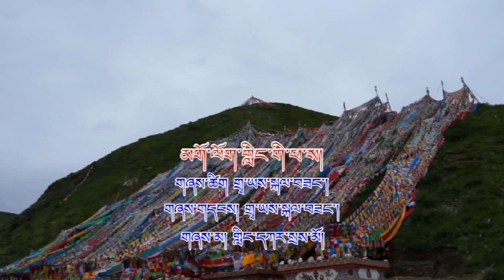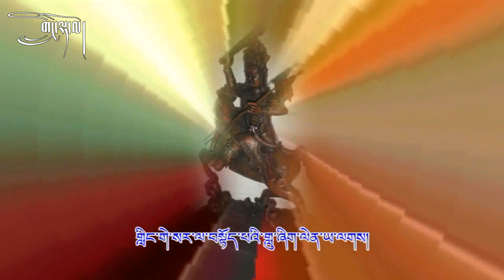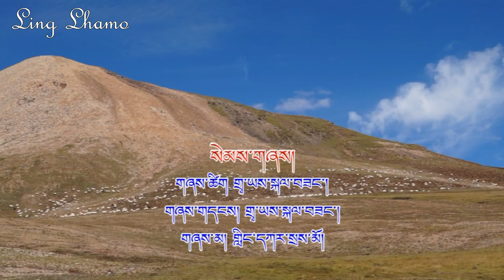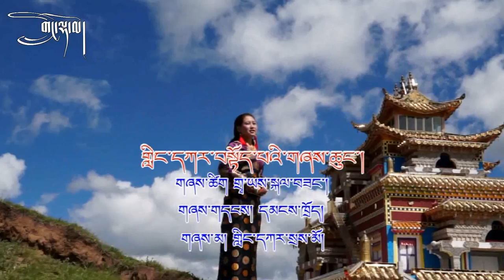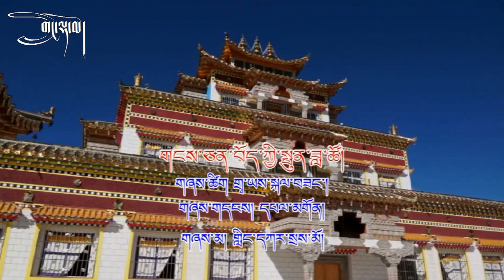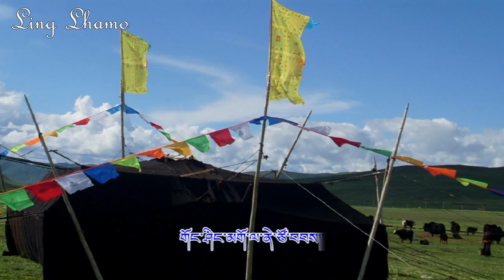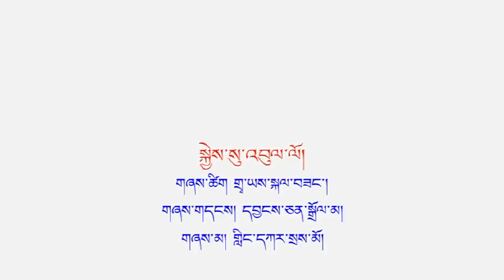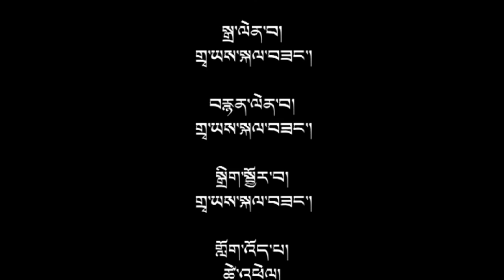"Vibrating voice of complete purification" by the Princess of White Ling (full album)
"Vibrating voice of complete purification", Guseng Drukgyur in Tibetan, is the name given to the way of singing of the Queen Sengcham Dugmo, the wife of King Gesar of Ling. The singer, 15 years old Dozin Wangmo living in Golok (Eastern Tibet), named also the Princess of White Ling, presents here her first album of beautiful songs for her country, Golok, heroes of Ling and Tibet.